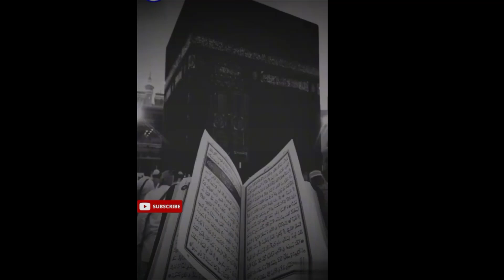emotionalstatus ALLAH fyp 💖💖🥀🥀